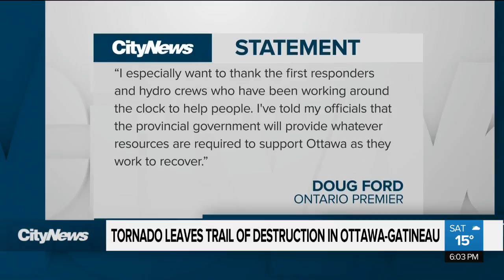Tornado leaves trail of destruction in Ottawa, Gatineau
A strong tornado passed through Dunrobin, Ont., and Gatineau, Que., on Friday, reducing homes and businesses to rubble.